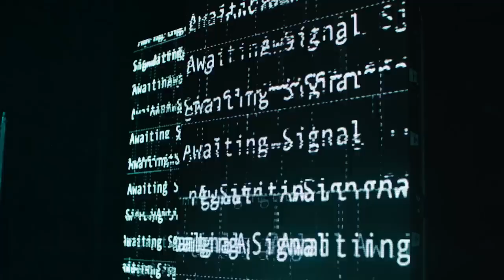2024 Yamaha MT09 SP Launch Official